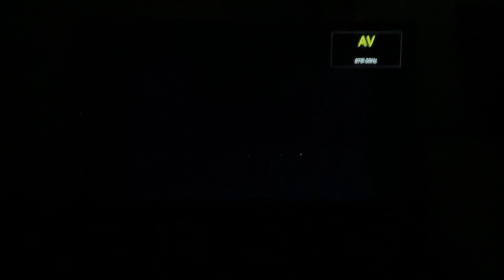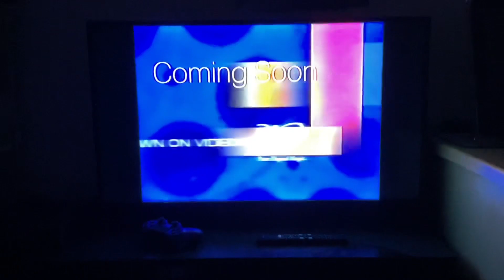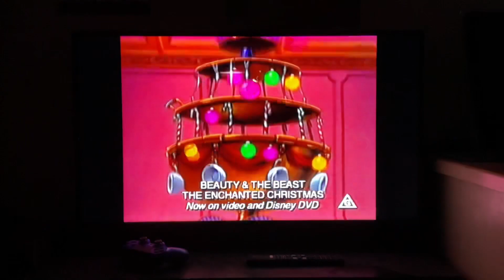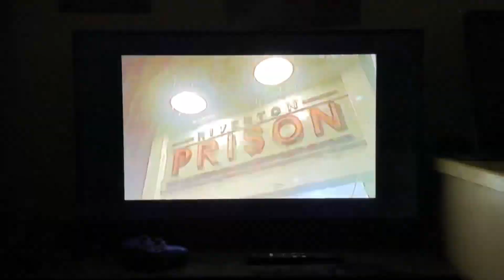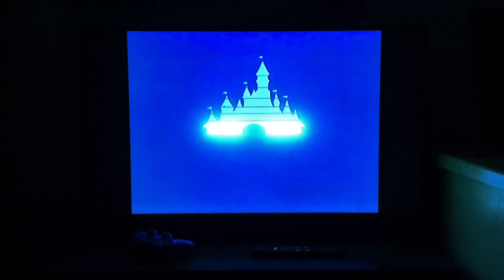Opening To The Santa Clause 2003 VHS Australia